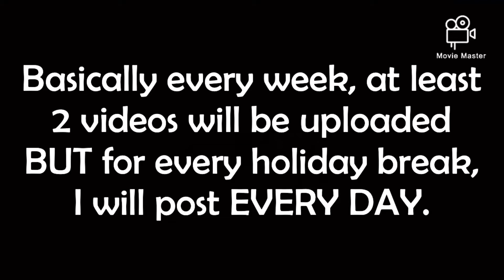Side Information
Back at it again with another very short video lol. This video just tells you some side information about uploading.